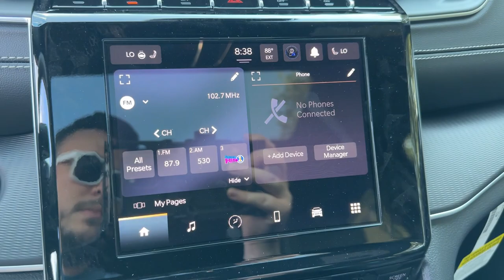2025 Jeep Grand_Cherokee Altitude X Columbus, Whitehall, Dublin, Hilliard, Delaware OH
New 2025 Jeep Grand_Cherokee Altitude X available at Byers CDJR located in 465 S Hamilton Rd, Columbus, OH, 43213. Servicing the Columbus, Whitehall, Dublin, Hilliard, Delaware area.

Enjoy the view of this   2025  JEEP Grand Cherokee. The Jeep Grand Cherokee: The stylish all-terrain SUV that blends comfort, high-performance and rugged capability. These are just some of the great options this vehicle comes with: Keyless Entry, Heated Mirrors, Satellite Radio, Back-Up Camera, Steering Wheel Audio Controls, Electronic Stability Control, Aluminum Wheels, Dual Zone A/C, Power Driver Seat, Alarm. Take control of the journey in comfort and style. Get into the Grand Cherokee.